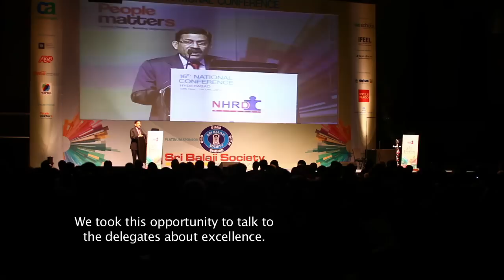Is India a nation of Excellence?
The NHRDN 16th Annual Conference kicked off at Hyderabad yesterday. Day 1 was all about national and organizational excellence. "Is India a nation of excellence?" we asked the delegates. Here is what they had to say.